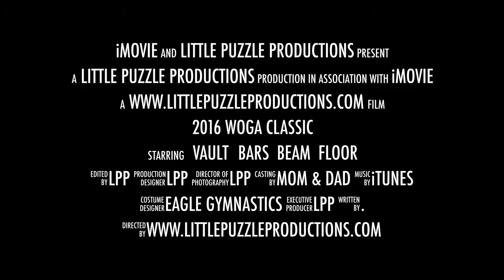2016 WOGA Classic Nicole Movie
2016 WOGA Classic Nicole Movie